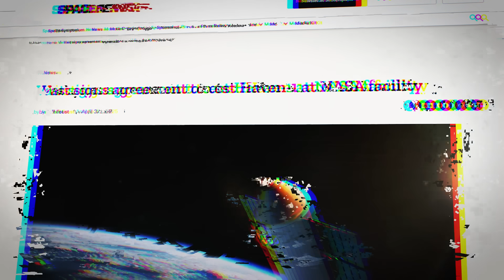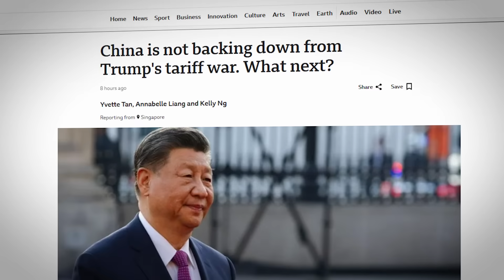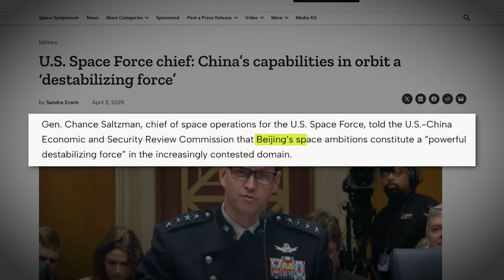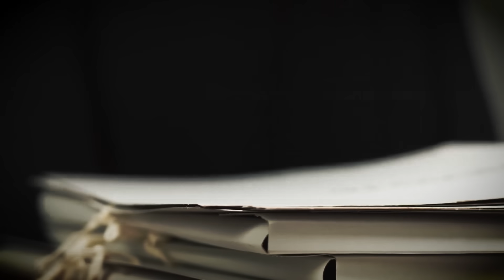SpaceX Reveals Major New Starship Launch Update!